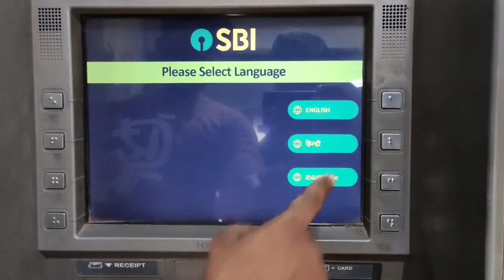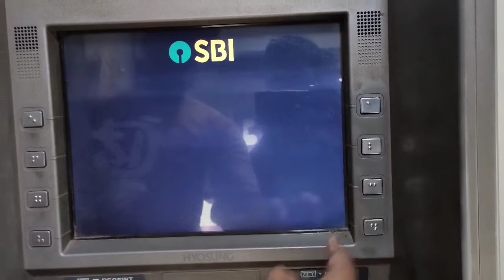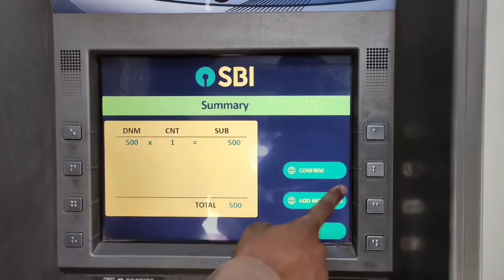SBI ബാങ്കിൽ Cardless cash deposit എങ്ങനെ ചെയ്യാം..!Cardless Cash Deposit, SBI Bank,Malayalam Review.